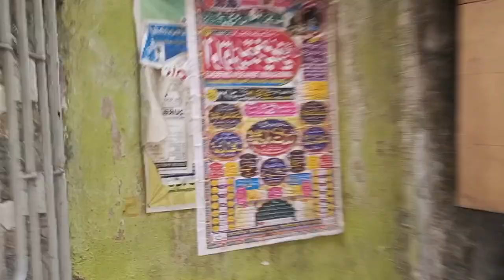Park Circus railway station , kolkata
Park Circus circus park railway station station railway kolkata Park Circus railway station
kolkata city
kolkata vlog
kolkata tourism
kolkata budget tour
how to travel kolkata
kolkata west bengal
kolkata travel tips
kolkata tour detail
how to reach kolkata
kolkata by train